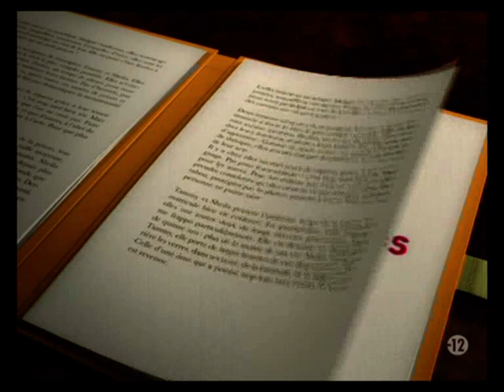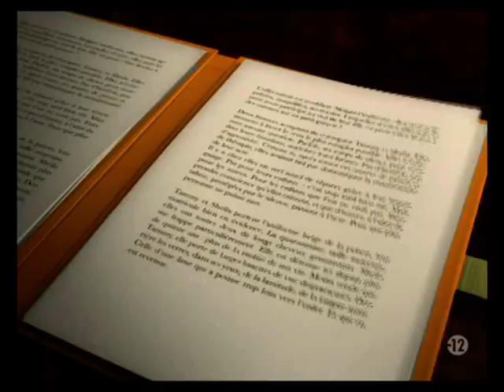Femmes Pédophiles et Violeuses - PARTIE 3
Pédophilie au féminin, mères incestueuses et perverses narcissiques / PARTIE 3
La domination féminine et le Matriarcat ...